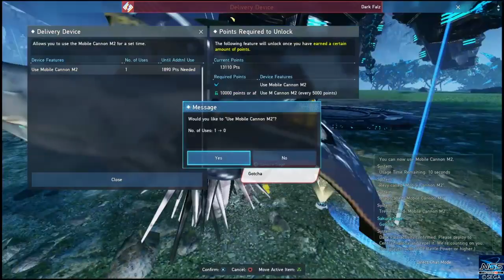Boss Battles: Phantasy Star Online 2 New Genesis The Battle of Halphia Lake Urgent Quest (DF Aegis)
Notes: I got issues with my 1st time doing the fight due to low memory on my Ps4, got lucky to have the UQ aftermath scenes recorded at least as said scenes ONLY plays the very 1st time you complete the UQ, I also decided to start the video slighty different (was kind of a pain to have that "Emergency!!!" bit from Alien Soldier as the one I had was combined with the"Ready. Fight!!!" line and only wanted the earlier... also, the fact that I was listening to Oracle's PSO2 Emergency song during the tiny clip before the UQ alert message from Crawford popped out was done on purpose as I kinda knew that the UQ message was going to appear), had to adapt my 2nd run for this video.

Storywise, Dark Falz Aegis is the final boss from Chapter 4 of New Genesis (and just like how it was with Chapter 2, the final boss of said chapter is locked behind an Urgent Quest... this time the Battle Power needed is 3119). The battle has good mix of NGS Mining Rig (minus the Rigs) as you need to destroy mobs to have points to deploy the cannon that you NEED to use to deal damage to Dark Falz during the 1st phase, it also uses those laser barriers that you may have seen in Oracle during anything related to Shiva and her Armada of Annihilation, you get supports from the region leaders or Aina+Manon resembling the heroines interventions in the Oracle's UQs The Face of the Abyss and it's super hardcore variant Twisted with Hatred (based on what I know, Illma's intervention adds an extra hit to all attacks you do, Glenn's you can see it in action in the video, Nadereh slows down the mobs and Aina along with Manon gives you a kind of insane boost in your movement for the 2nd half of the 1st phase of the fight), and more (not to mention a very subtile way for the game to say "to be continued..." at the end), anyway, I will try to describe the story context of this fight like if I was on Sakura Sage's place (yeah, I finally fixed the name of my avatar):

"The time has arrived, Crawford has summoned us to have a briefing on the battle plan and how our forces will act, Crawford's team have managed to find Dark Falz's materializaton place... Halphia Lake. It is clear that the place will be a big battlefield that only Meteorns like me and other strong ARKS defenders can enter the fray... especially with the big responsability of leading the offensive forces, but I knew we would have good support from the get-go, as the leaders of each region... Glenn, Illma, his siblings, Nadereh, and even my friends Aina and Manon (I would have loved to have them at my side on the field), plus, I cannot let out Crawford's operators group, as they will also play a big part on this fight in their own way, with all of them at my side, I'm sure we will win, this fight is for Garoa, and all the people of Aelio Town who got massacred that day when I arrived to Halpha, but more than that, it's OUR DUTY to defeat Dark Falz and defend planet Halpha!"